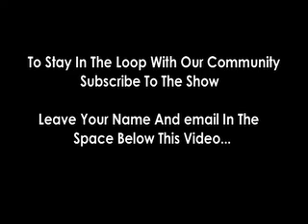A Day In The Life Of You And Your Business On Facebook - The Peter Montgomery Show Episode #37 Pt 2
A Day In The Life Of You And Your Business On Facebook. 2 weeks ago I had this idea! We're all out there on Facebook, we've all got our businesses and we kinda know each other but no-one REALLY knows what each other's doin'. So I caught a snippet of 6 Facebook Using Entrepreneur's day on video. It got such a great response I decided to do it again. I got an even better response and created the 3rd and final instalment...

In This Video you'll meet,

Vanessa Harley, Kerry Harley, and Marina McHutchison. Hit play now and check 'em out...

Just to let you know what I'm up to these days. I now run Peter Montgomery Marketing which is a video marketing agency for local businesses in Sydney, The Blue Mountains and The Hawkesbury,  specialising in Video SEO

Follow the links below to connect with Peter Montgomery Marketing